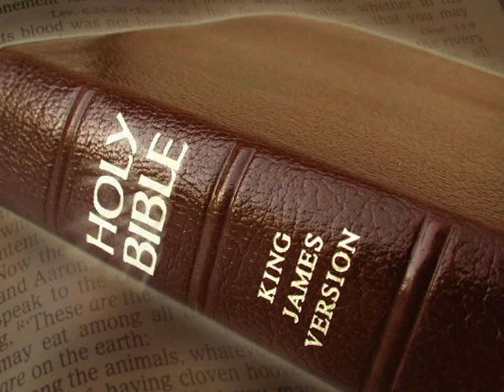King James Version Bible Audiobook Book of Nehemiah Chapter 11